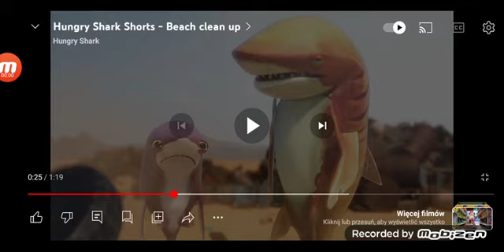Me When @I_Love_You_Irula Forced Me To Do More Canimals Transformations Requests